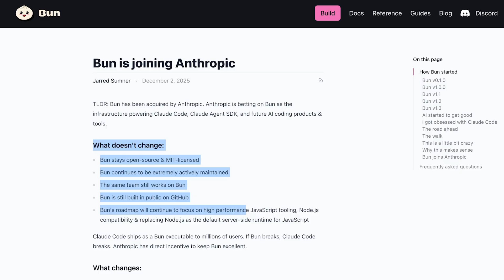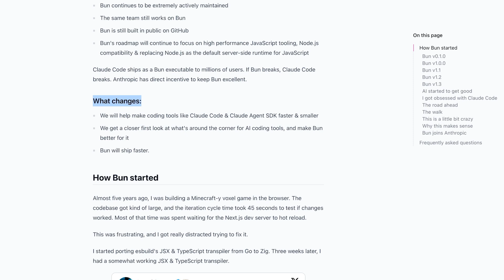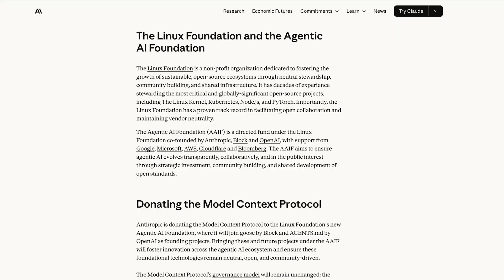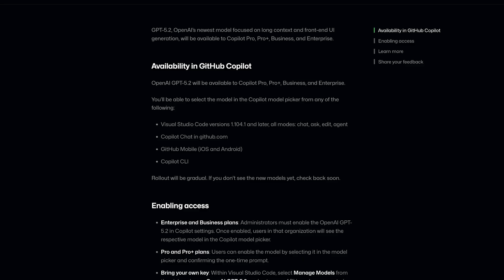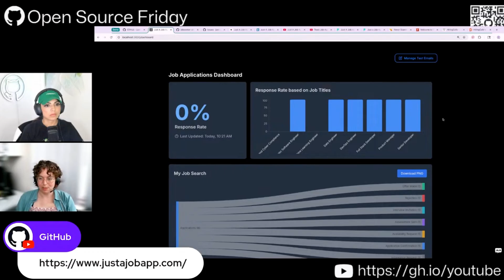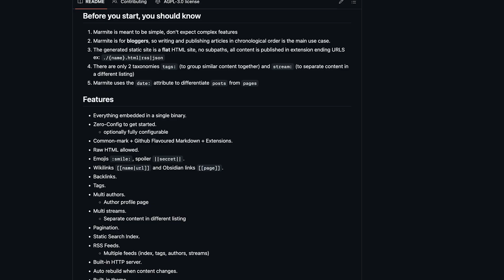The Download: Bun acquired by Anthropic, React2Shell, GPT 5.2 & more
This week on The Download, Christina Warren covers the major acquisition of Bun by Anthropic and the move of the Model Context Protocol (MCP) to the Linux Foundation. We also break down the critical React2Shell vulnerability affecting React server components as well as the arrival of GPT 5.2 in GitHub Copilot. Plus, we share the crew's favorite open source picks of 2025.

▬▬▬▬▬▬ RESOURCES 🚀  ▬▬▬▬▬▬

▬▬▬▬▬▬  TIMESTAMPS ⌚  ▬▬▬▬▬▬

00:00 Welcome to The Download
00:34 Bun has been acquired by Anthropic
01:29 First anniversary of MCP
02:13 The React2Shell vulnerability
03:02 GPT 5.2 available in GitHub Copilot
03:28 Project spotlight: F1 Race Replay
04:18 Our top picks of 2025